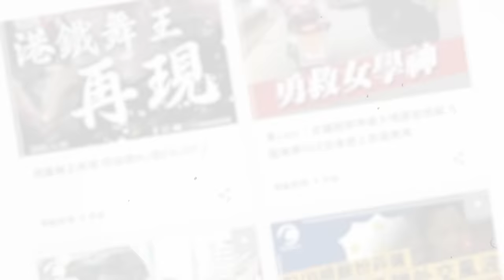天眼直擊！和合圖15持械黑衣漢 闖新義安屯門波樓 欲劈仇家｜江湖速報｜Channel C HK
有啲說話一直放喺心，未有勇氣親口同親友講？分隔兩地，有啲事想為你關心嘅人做？搵「傳心事務所」幫手啦

新一集《江湖速報》為大家跟進，近期因走私生意糾紛和爭女、與新義安連番互劈的和合圖，派出15名手持武器的男子，凌晨闖進由新義安猛人肥傑揸旗的屯門「波樓」，圖劈目標人物尋仇。但15子不足40秒，竟全員平靜退場，未劈1人.